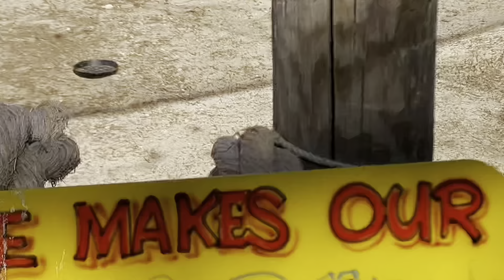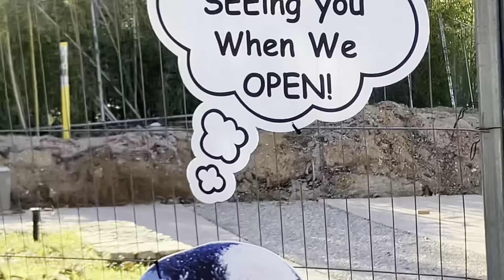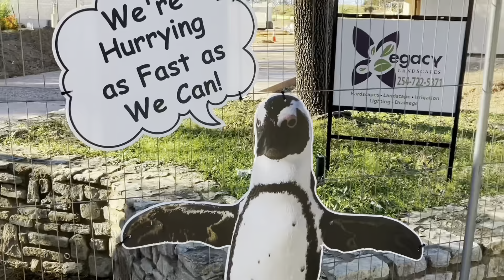It was a memorable new year’s eve for us 😍🦁🦒🐍🐢youtube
Our new year's eve was a memorable one with full fun at the park and zoo. What a day it was to end the year with lots of captured memories#newyear#memories#youtube@christinemusamali23